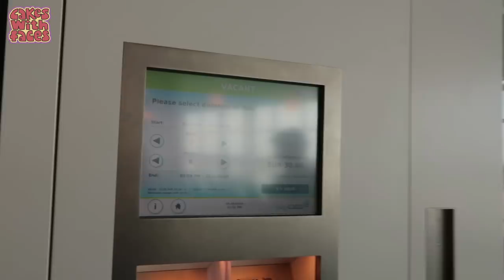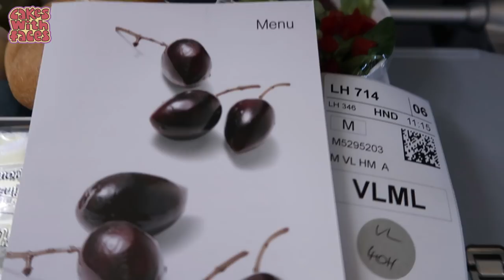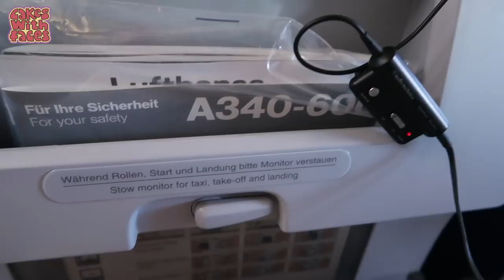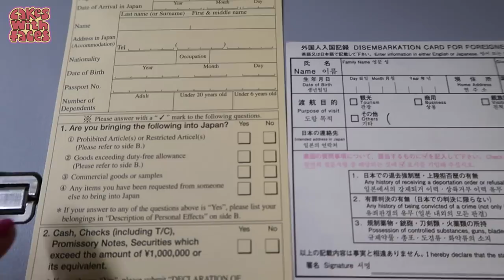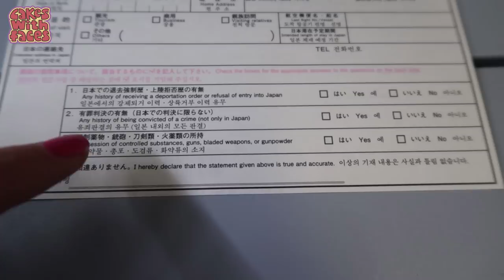FLYING TO JAPAN from the UK (Lufthansa)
What it's like flying to Japan from the UK on a long haul flight with Lufthansa. (Watch us look more tired and incoherent as the video goes on!)

The start of a new series of Japan vlogs, with videos about adventures in Fukuoka, Osaka and Tokyo!

Flying from Birmingham to Munich, then to Tokyo Haneda Airport (LH714), then a domestic flight to Fukuoka - my first time flying indirect to Japan. See what it's like on the plane on a long haul flight, how we cope with a long day of travelling and amazing Star Wars ANA planes at Tokyo Haneda Airport!

CUTE T-SHIRTS & GIFTS: My original designs, including the t-shirt I'm wearing in the video (worldwide shipping)

Music created using Jukedeck.